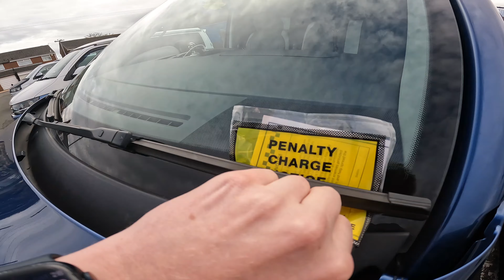VW CAMPERVAN MEET AND CRUISE | DURHAM DUBS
This episode starts 28th September see mine and Peter's Facebook group Durham Dubs have a meet and then a cruise up the North East coast line

Starting from Seaham following the coast line through Roker, Seaburn, Whitburn, South Shields, Tynemouth and Whitley Bay.

However one of the Tunnels was closed causing hwavy traffic causing the convey to split.

Thinking that most heading home but having reached our final destination The Robin Hood
Seeing most of the convoy here..

Come on a journey with me camping, hiking, road trips and work.

Volkswagen

VW Adventures

Car Transporter

DAF trucks

Shih tzu

Dub Dog

Kampa Trip Air

Greggs

safc